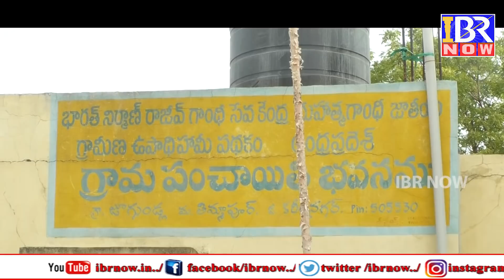THIMMAPOOR GRAMA SARPANCH NILLAMMA RAJAIAH